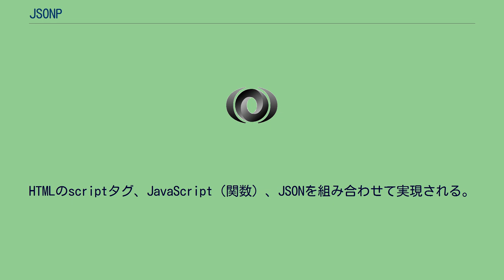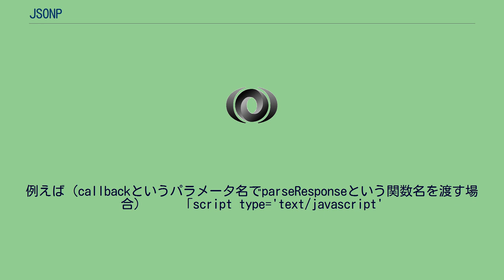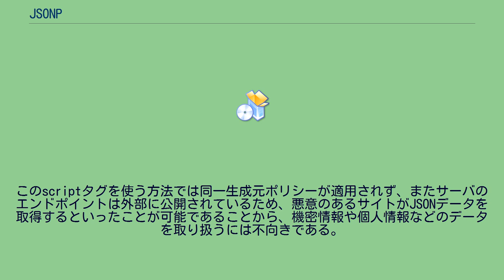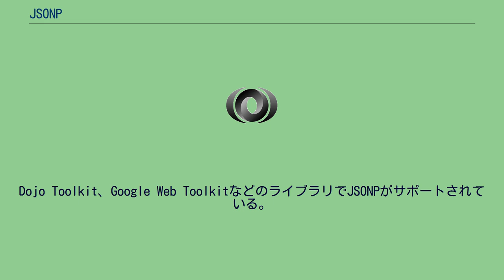JSONP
JSONP (JSON with padding) とは、scriptタグを使用してクロスドメインな（異なるドメインに存在する）データを取得する仕組みのことである。
HTMLのscriptタグ、JavaScript（関数）、JSONを組み合わせて実現される。
クロスドメインな通信を実現する方法としては、後にオリジン間リソース共有 (CORS)も開発され、JSON-Pに代わる選択肢となっている。
ウェブブラウザなどに実装されている「同一生成元ポリシー」という制約により、ウェブページは通常、自分を生成したドメイン以外のドメインのサーバと通信することはできない。
しかし、HTMLのscriptタグのsrc属性には別ドメインのURLを指定して通信することができるという点を利用することによって別ドメインのサーバからデータを取得することが可能になる。
JSONPでは、通常、上記src属性のレスポンスの内容はjavascript関数呼び出しの形式となるため、src属性に指定するURLにその関数の名前をクエリ文字列の形式で付加する。
一般的な方法では、この時に指定する関数名はウェブページ側ですでに定義されているコールバック用の関数の名前になる。
関数名を渡すリクエストパラメータの名前はサーバとクライアント間で事前に取り決めておく必要がある。
例えば（callbackというパラメータ名でparseResponseという関数名を渡す場合）     「script type='text/javascript'
通常は、上記リクエストのレスポンスとして、JSON形式のデータを引数とする関数の呼び出し文が返される。
この関数の呼び出し文がブラウザにより解釈・実行されることで、データの受信完了の検知とコールバック処理が可能になっている。
上記の例では、parseResponseという関数の呼び出し文が返される。
parseResponse({"Name":"Smith","Rank":7})
JSONPでは、クロスサイトリクエストフォージェリ（英: cross-site request forgery、CSRF）に対する脆弱性に注意が必要である。
このscriptタグを使う方法では同一生成元ポリシーが適用されず、またサーバのエンドポイントは外部に公開されているため、悪意のあるサイトがJSONデータを取得するといったことが可能であることから、機密情報や個人情報などのデータを取り扱うには不向きである。
また、scriptタグを埋め込む側においても、リモートサイトから任意の内容のデータをページに差し込むことが可能であるため、そのリモートサイトが悪意のあるサイトである場合やJavaScriptインジェクションに対する脆弱性がある場合は、その脆弱性を突かれることで、アカウント情報を盗まれたり、元のサイトも影響を受けたりする可能性がある。
データを提供するサーバ側では、リクエストの正当性を検証するのが適切である。
但し、Cookieだけを使用した検証は、CSRFに対して脆弱であるため、不十分である。
Dojo Toolkit、Google Web ToolkitなどのライブラリでJSONPがサポートされている。